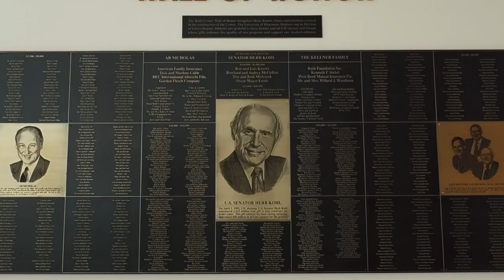Thank You, Senator Kohl